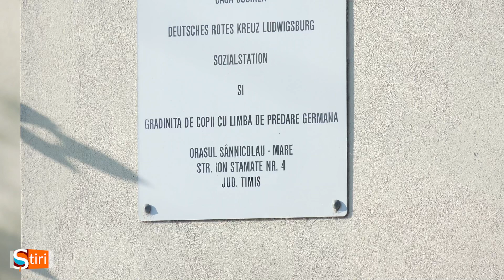Dansuri, cântece și jocuri de Ziua Recoltei la Școala Generală Nestor Oprean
Pe 25 octombrie 2024, Școala Generală Nestor Oprean din Sânnicolau Mare a sărbătorit cu mare entuziasm Ziua Recoltei, aducând împreună toți elevii secției germane, de la grădiniță până la clasa a VIII-a, aproximativ 200 de participanți.